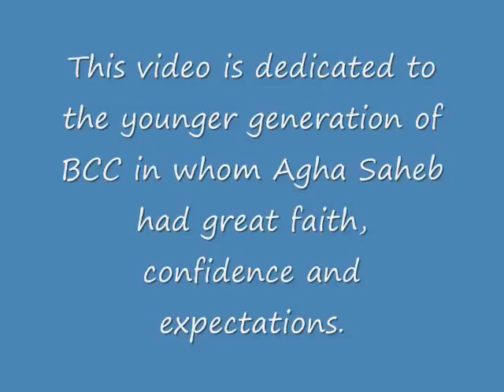Part 3 - Agha Hasan Abedi at BCC conference - Vienna 1984